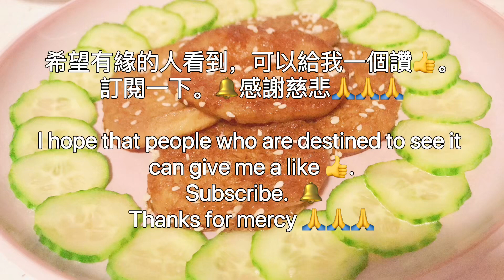Vegan Food 全素 純素紅燒素雞 （Braised Vegan Chicken）Crispy and delicious不含五辛。素雞這樣做，比肉還好吃。酥軟入味，低脂少油，做法簡單。簡易素食